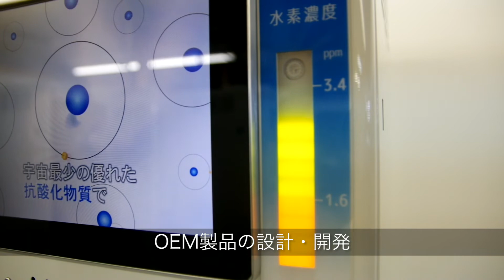開発・IOT事業部｜大日工業株式会社